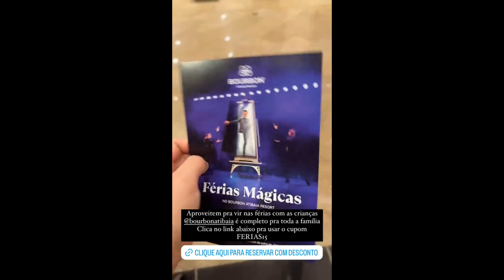STORIES DO PYONG LEE 23/06/2024